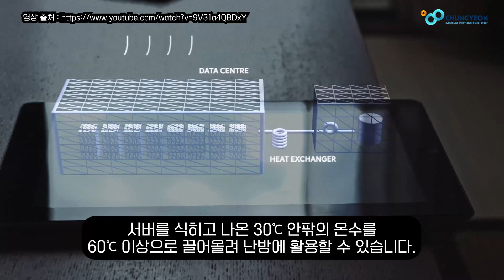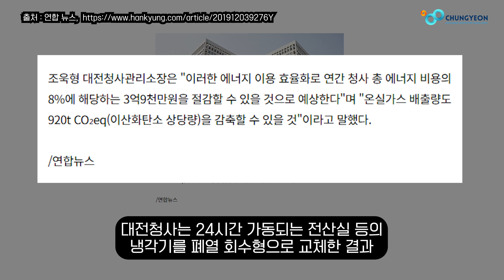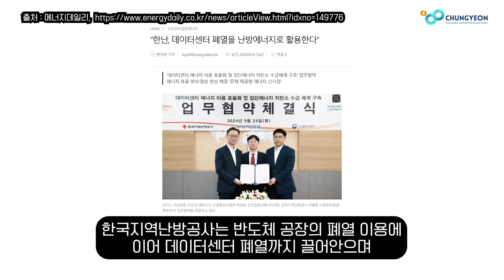데이터 센터의 뜨거운 열을 재사용할 수는 없을까??